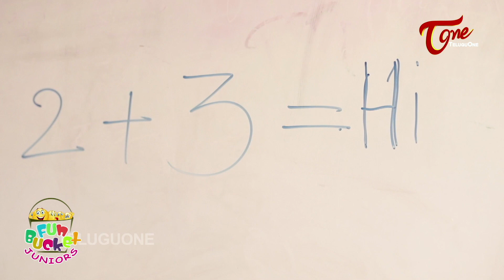BEST OF FUN BUCKET JUNIORS | Funny Compilation Vol #64 | TeluguOne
Best of Fun Bucket Juniors Funny Compilation Vol #64. Everyone Laughs While Watching the Best Funny Jokes and Hilarious Comedy.